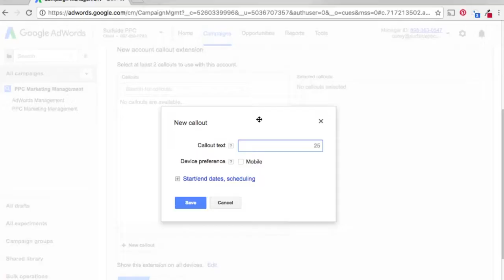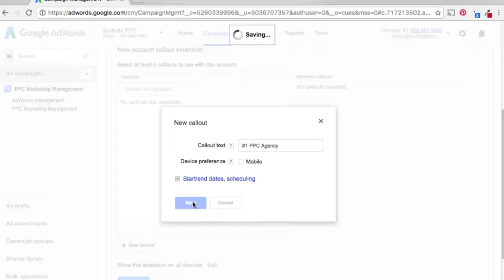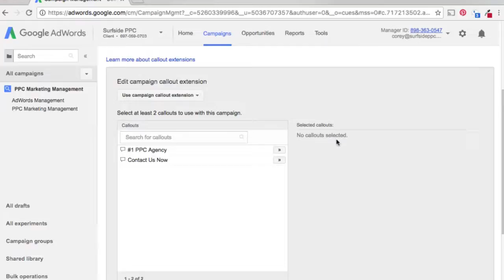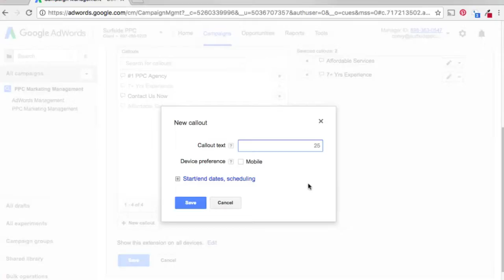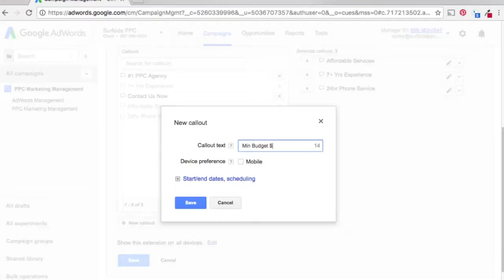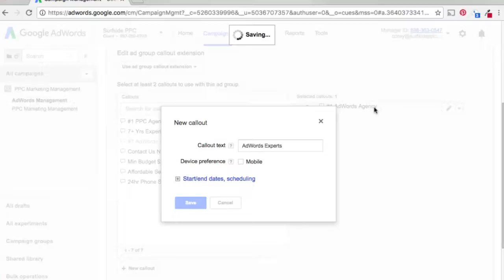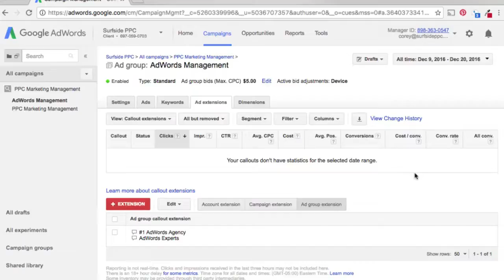How to Use Google AdWords Callout Extensions - Surfside PPC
Discover how to set-up and manage account-level, campaign-level, and ad group-level callout extensions in Google AdWords.  Callout Extensions in Google AdWords are a great way to show off more information about your business.  Callout extensions are similar to sitelinks extensions but you just include text instead of links to different pages. Advertisers normally use callout extensions to show more about their products and services offered. You can include a total of four callouts in an ad but each callout is limited to 25 characters.  If you use 25 characters for all of your callout extensions, usually Google AdWords will only show 2-3 at a time, whereas using less characters for your callouts allows them to show 4 at once.